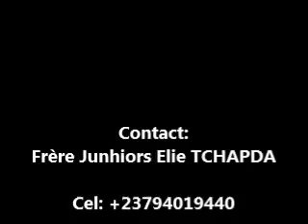étude de l'Epitre de Jacques 2eme part